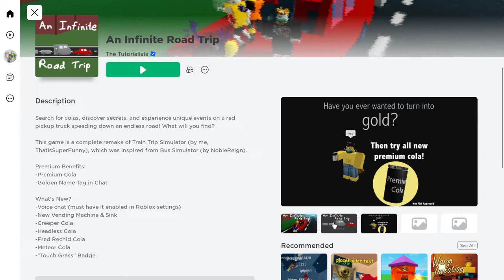Ian goes on a road trip+cola showcase [Infinite Road Trip Roblox]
Infinite road trip is a game where you survive random events while on a vehicle driving on an infinite road and collect varois colas from them that do various things to you when u drink them